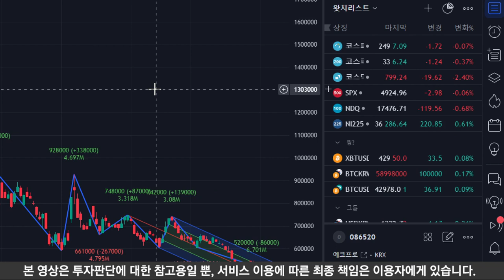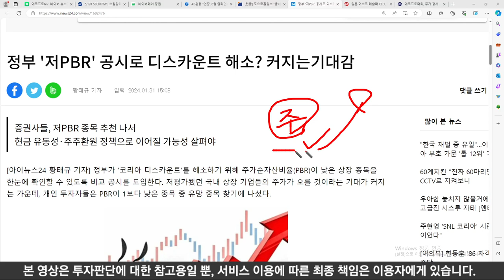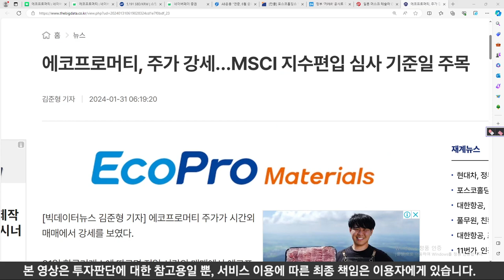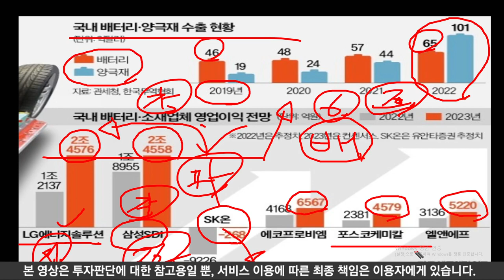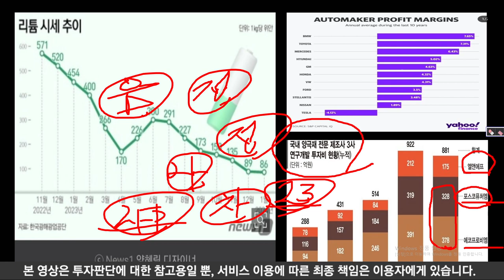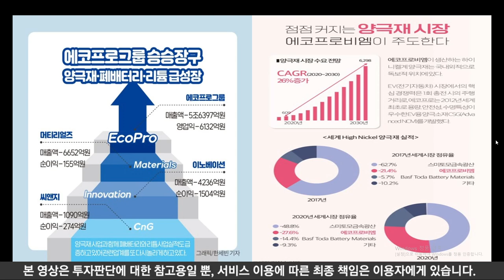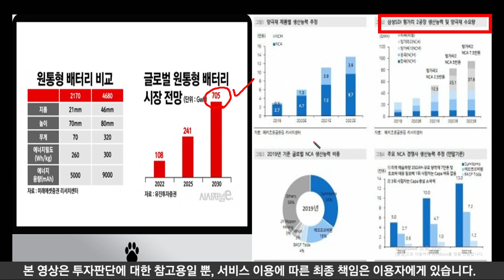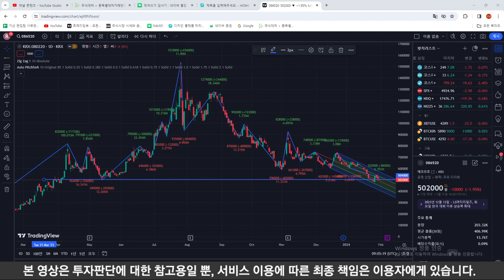진격의 반등 나온다 🔥에코프로 비엠 머티🔥 올해 5번의 금리 인하 MSCI 편입 패시브 자금 유입 3500조 원 시장 국내 양극재 대장 전구체 테슬라 직납 삼성과 SK도 함께 한다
- 진격의 반등 나온다 올해 5번의 금리 인하 MSCI 편입 패시브 자금 유입 3500조 원 시장 국내 양극재 대장 전구체 테슬라 직납 삼성SDI SK온이 함께 한다

◇ No.1 주식 / 부동산 / 경제 채널